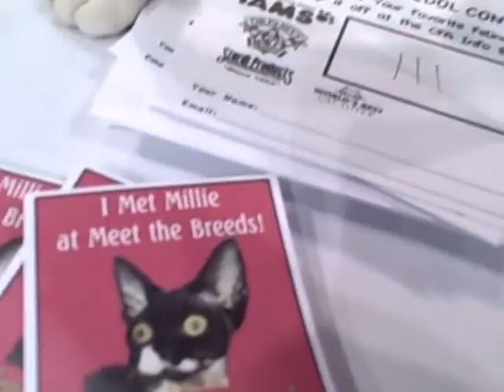Meet the Breeds Part one - Cats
*EDIT* Wow! Persons must really like cats! Thanks for all the views!

I went to Meet the Breeds October 17, 2009.